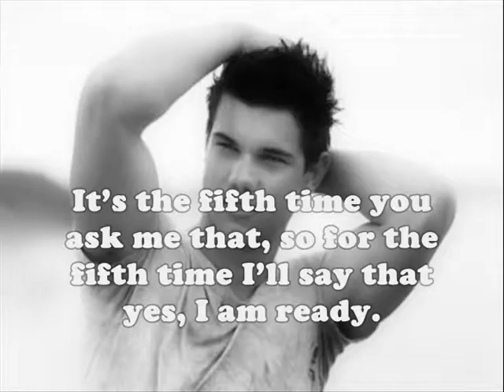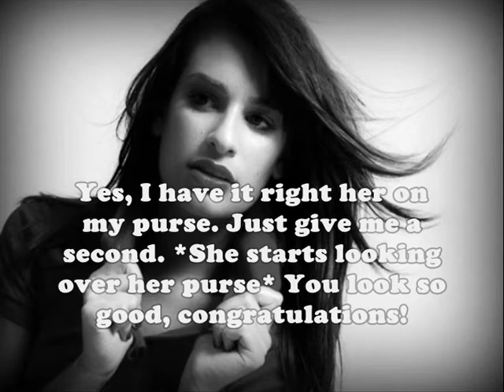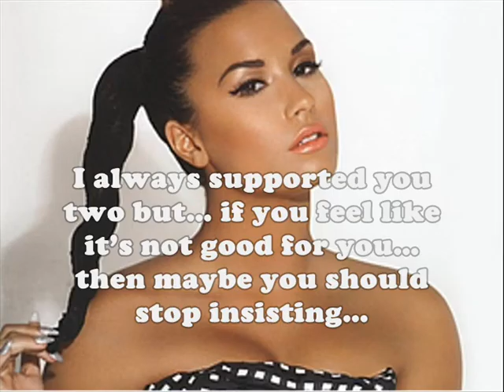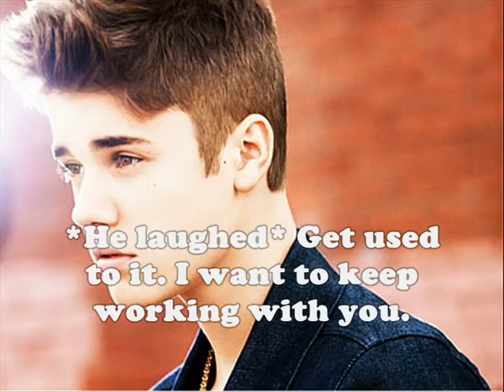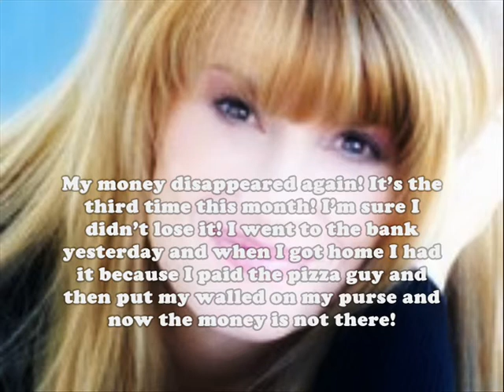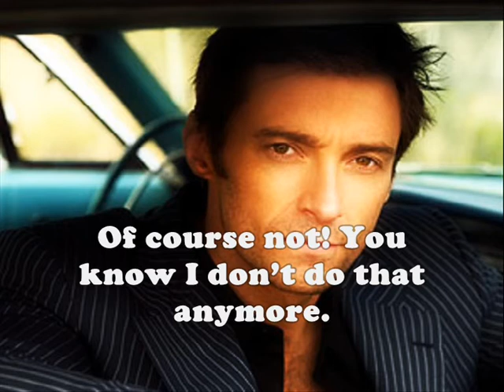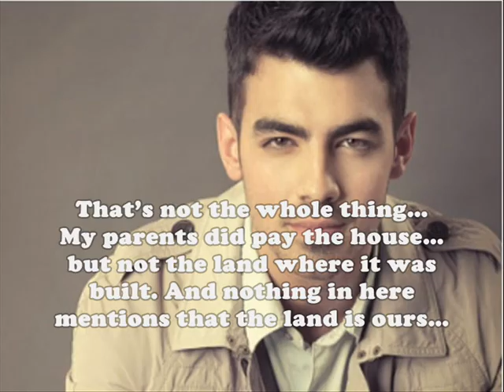Childhood Love, Season 2 [Ep. 51 Looking through the past]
Here's a new episode! XD
The rain keeps falling insanely in Portugal! There's a bridge near to where I live and the water from the river is already passing up on it!

Questions:
1. Alan is figuring out things about his family's past? The land belongs to who? Any new ideas about what the secret might be?
2. Will Jessica's mom find out that Hugo is going to the casino betting her own money?

Bye Guys!
Lub ya!